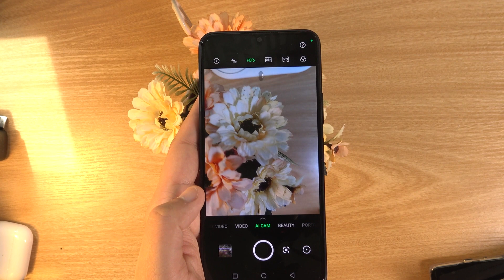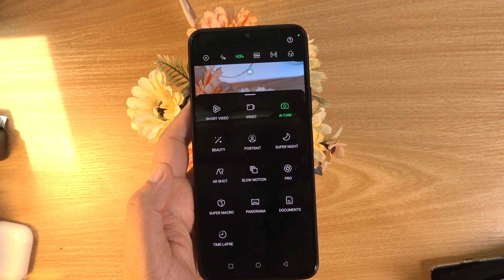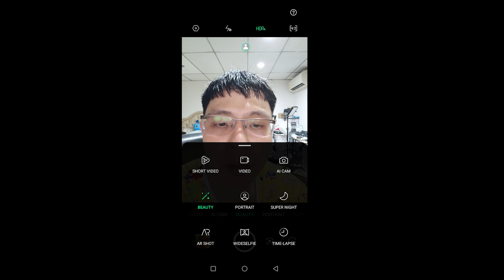ลองกล้อง Infinix Note 12 Pro 5G กับความเป็น 108 ล้านพิกเซลของค่ายนี้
พูดถึงเรื่องกล้องสักหน่อยของ Infinix Note 12 Pro 5G ที่มีการอัปเกรดจากรุ่น note 12 มันจะดีกว่ารุ่น Pro 4G หรือไม่ เรามารับชมกัน